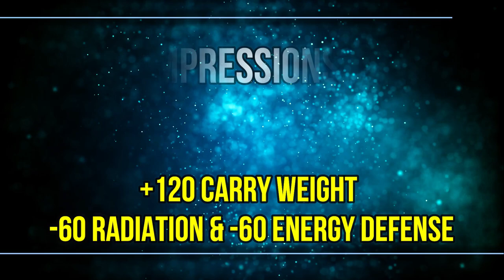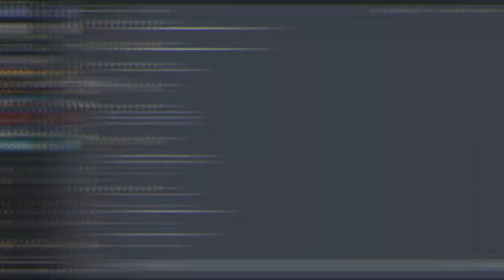Fallout 76 - Farming Guide - How to Farm Possum Badges to Buy Any Backpack Mod? + High Capacity Mod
Getting a Backpack Mod is no easy task! You need to first complete The Order of the Tadpole mission to rank up to Possum and get your Backpack recipe. Then, you will be able to do Possum Challenges and get a chance to earn Possum Badges from the Pioneer Scouts Repeatable Missions or by completing the event Campfire Tales. The second is the most viable but you need to know how to trigger the event and what to do to do not fail! Then, it's all about server jumping, repeating the event and hoping the badge will drop as a reward instead of the usual caps.